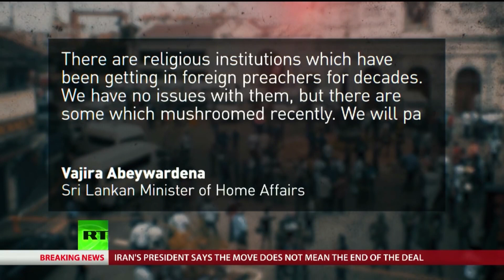Roger Kiska talks about Sri Lanka expelling Muslim clerics in the wake of attacks on Russian TV News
Christian Legal Centre's Roger Kiska visits RT News to talk about Sri Lanka expelling 200 Muslim clerics in the wake of the Easter Sunday attacks